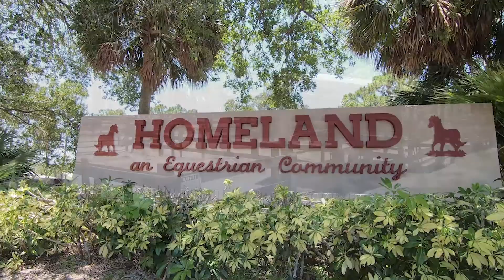11581 Hawk Hollow, Lake Worth FL.